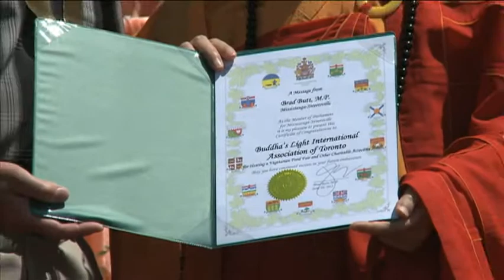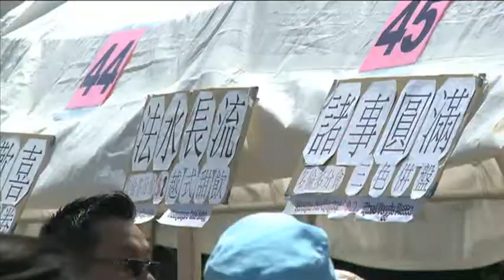0613 Toronto Weekly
0613 Toronto Weekly